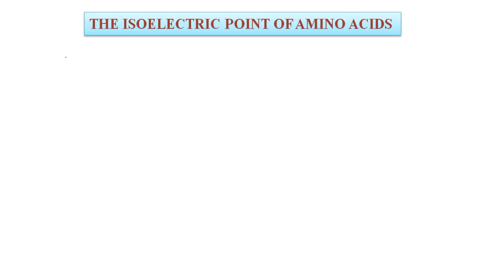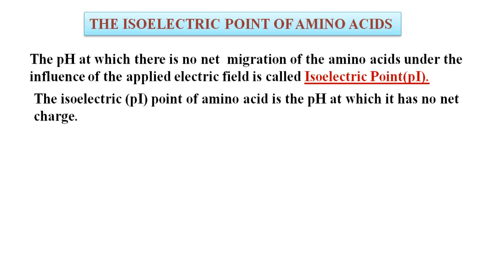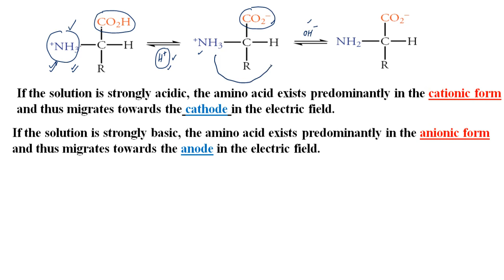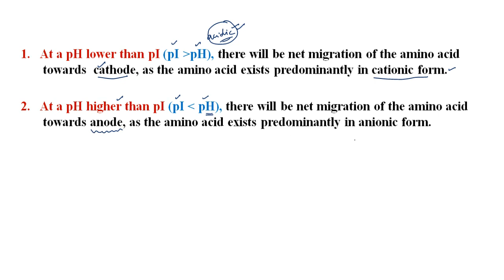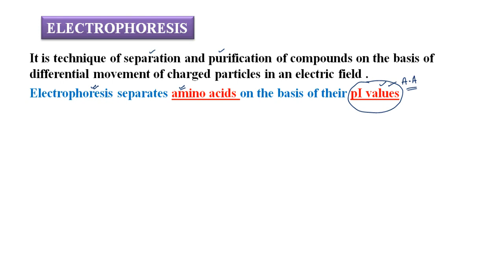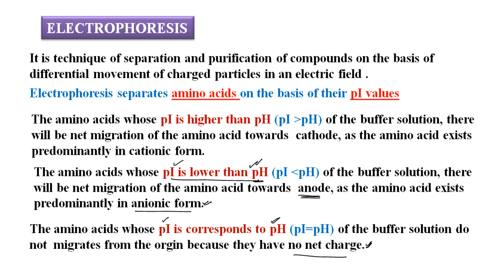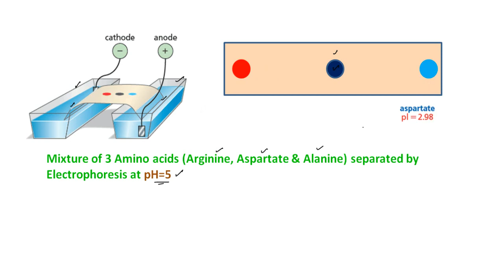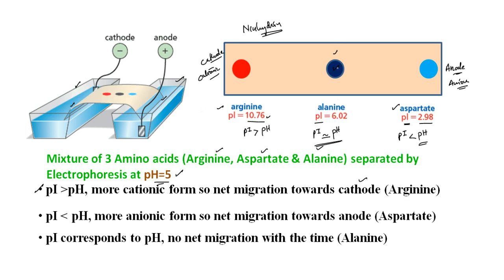Isoelectric point of Amino Acid and Electrophoresis Technique.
Isoelectric Point (pI ) of amino acids and Electrophoresis technique for the separation of A.A. on the basis of isoelectric point.